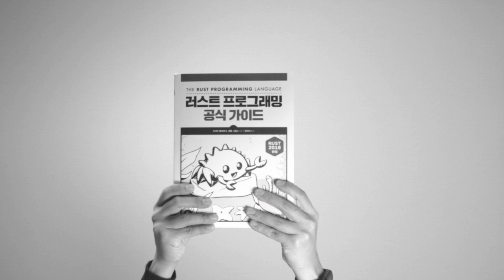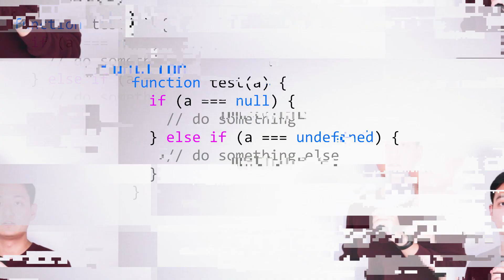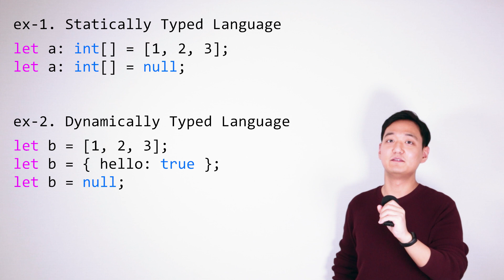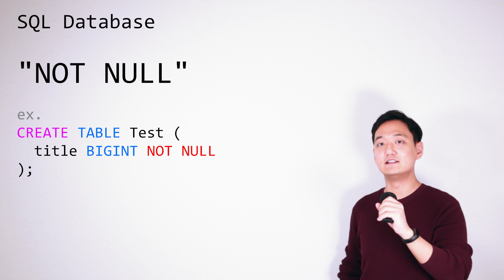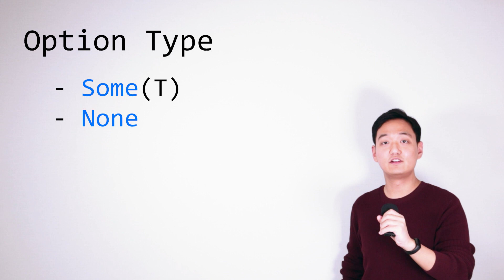null, Null, NULL, 뭐가 문제인걸까요?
null, Null, NULL, nil, None ...

이름은 조금 다르더라도 많은 프로그래밍 언어들이 null 을 지원합니다.

프로그래머 입장에서 너무 당연한 개념인데, 이게 사실은 꼭 당연해야 할 개념이 아닐 수도 있겠습니다.